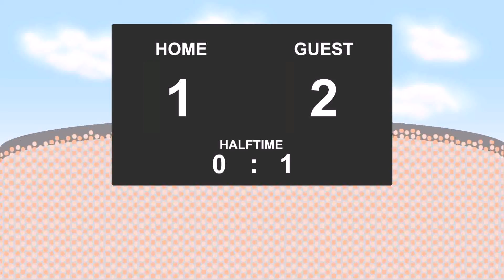22.04.2016: Orleans - Boulogne (1 - 2)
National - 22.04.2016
Orleans against Boulogne
          1 - 2
24' - Gauthier Pinaud (Red Card)
26' - Gregory Thil (Goal)
59' - Gregory Thil (Goal)
77' - Romain Armand (Goal)